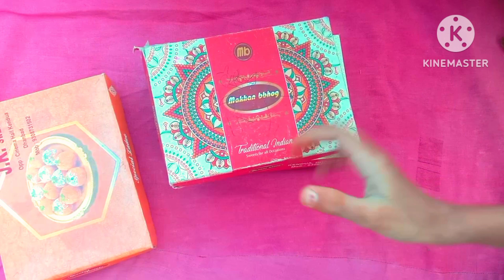create amazing by using this waste boxes . Best out of Best use of sweet boxes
AS life changing